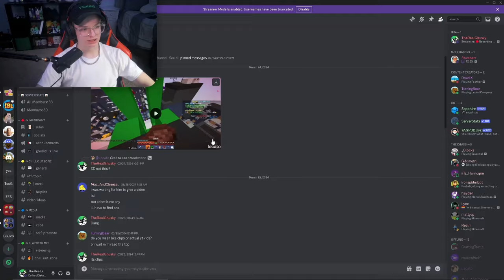Recreating YOUR Best Sky Battle Clips...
In Todays Video I Recreated YOUR BEST Sky Battle Clips!

00:00 - Falling To Your Death Clip

00:40 - Fishing Rod TNT Cannon Clip

01:50 - 2 Block Extension Clip

02:58 - INSANE TNT Cannon Clip